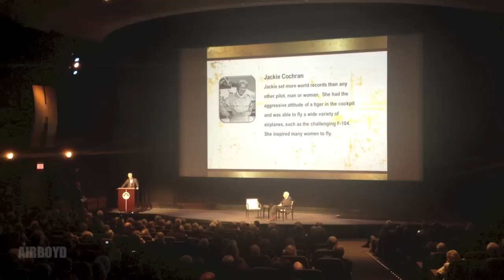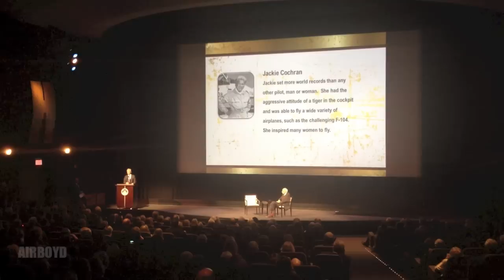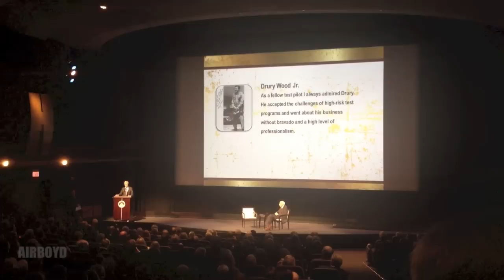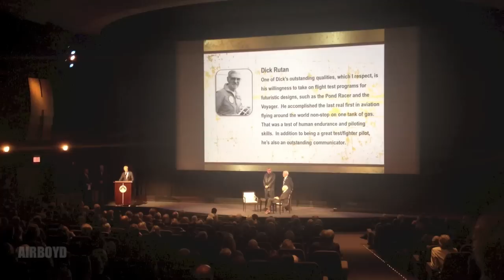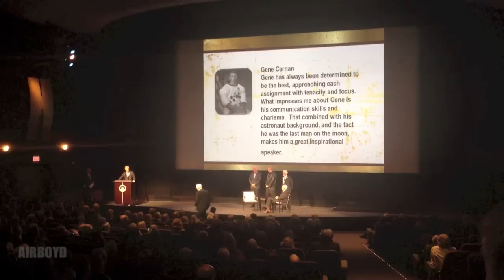Tribute To Bob Hoover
(Sorry about the poor video quality, waaay in the back)
Special thanks to Tom and Sharon Poberezny, Mike and Maria Herman, Ron and Diane Fagen, Paul Wood, Jim and Jane Slattery

Event hosts Harrison Ford, Capt. James A Lovell, Suly Sullenberger, Tracey Forrest, J Randolph Babbitt, Bill Fannin, Gen Lloyd "Fig" Newton, Capt Gene Cernan, Herb Kelleher, Sean D Tucker, Clay Lacy, Joe Clark, Bruce McCaw, Rob Liddell

Inaugural Bob Hoover Hall of Honor Inductees:
Neil Armstrong
Lee Atwood
Burt Rutan
Drury Wood
Dick Rutan
Capt. Eugene A Cernan
James H. "Jimmy" Doolittle
Jacqueline "Jackie" Cochran